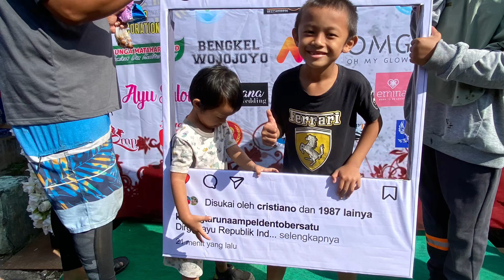Ciloknya orang malang uenaaaak